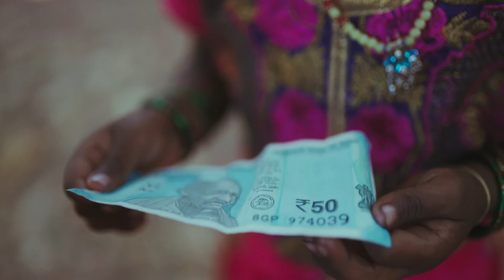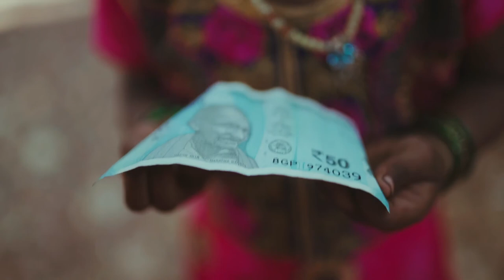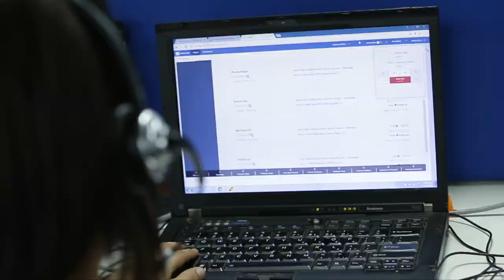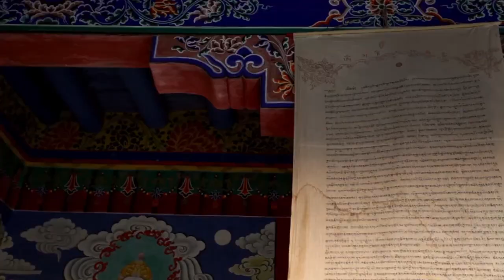4K Beautiful Healing Music For Sleep Meditation and Study With India 50 minute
this video allows you to relax
use this video for sleep training and meditation and yoga